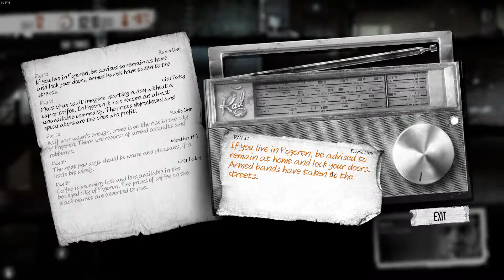This War Of Mine - Hotel's Harmless Lunatic!! Part.12